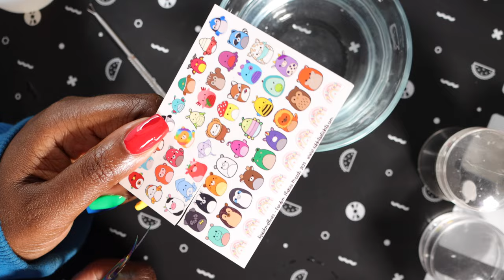SQUISHMALLOWS Themed Fandom Flakies Box March 2023 | Nicole Loves Nails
Hi friends! Today's video is for the March 2023 Fandom Flakies box. The theme this month is Squishmallows!

Fandom Flakies is a monthly indie collaboration between Bee’s Knees Lacquer, Night Owl Lacquer and Ribbits Stickits. Each month has a guest maker, a new theme and polishes are exclusive to the box. The guest maker for March is Fair Maiden Polish

This box goes on sale March 10th at 12PM Eastern time for a week long pre-order. The March box is priced at $33 (plus shipping). If you would also like the waterslide decals and vinyl, that would be $43 (plus shipping).

The Ribbits Stickits bonus items are priced as follows
Waterslide decals $8
Acetone Additive $4.50
Oh For Fox Sake vinyl $5
Hand Creme $4.50

Orly Bonder Base Coat * save an extra 10% with code NicoleLovesNails (this wasn't actually necessary btw but it did help)

Member badges and streaming layout was made by PastelSaga
Member emotes were made by PastelSaga and PeachMoji

♥️ Timestamps
0:00 Intro
2:01 Bee's Knees Lacquer
2:49 Fair Maiden Polish
3:44 Night Owl Lacquer
4:28 Ribbits Stickits Items
9:19 Final Thoughts/Sale Information/Outro